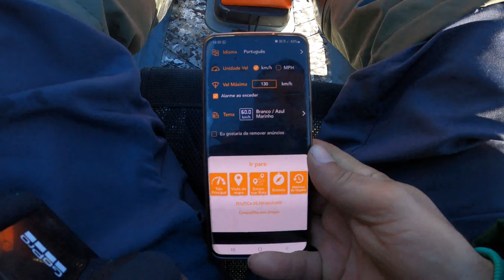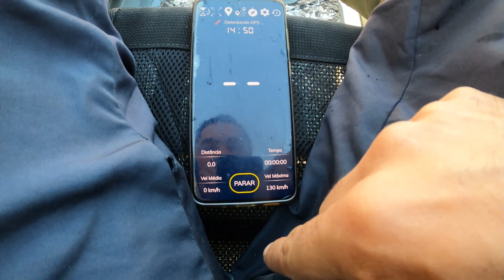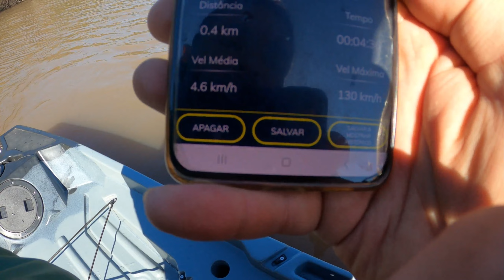VELOCIDADE AÇU 120 CAIAQUE Hidro 2 Eko, Review, casco, remada.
Medindo a velocidade, remada do caiaque açu 120 da Hidro 2 Eko. Depois de muitas mensagens pedindo esse video do caiaque. Saimos correndo para o rio na primeira oportunidade para gravas para vocês.
Velocidade, remada, review, tracking do caique açu 120
Video mostrando o casco do meu: